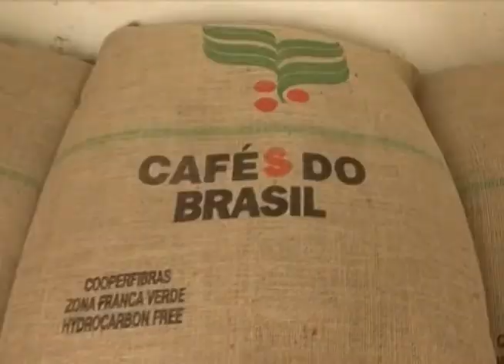Porto Seco de Varginha registra queda nas exportações de café - Programa Revista do Campo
Matéria exibida em 17/04/2013 no programa Revista do Campo, da RIT TV. Porto Seco de Varginha, no sul de Minas, tem queda de 90 por cento nas exportações de sacas de café nos primeiros meses de 2013.

Reportagem: Flávya Pereira (@flavyapereira)
Produção: Flávya Pereira
Imagens: Jackson Silvério
Edição de texto: Karyla Romero
Edição de imagens: Júlio César